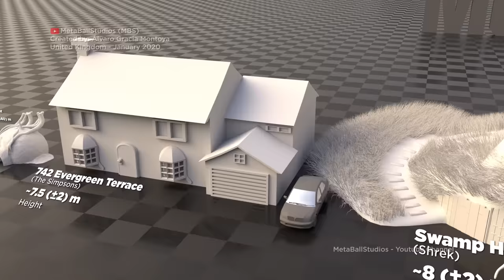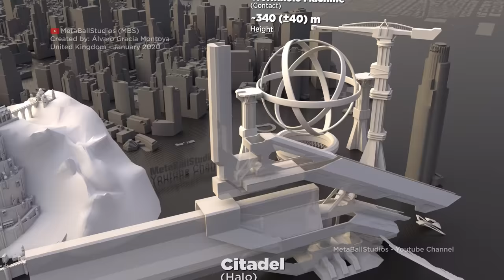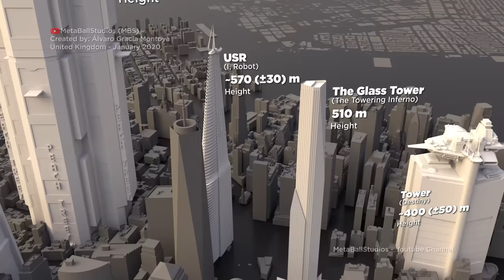Fictional BUILDINGS Size COMPARISON | 3D [Real Scale] 🏠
⭐️Hello everyone, this video shows some fictional buildings / structures (Movies, series, video games ...). Obviously not all, only some more prominent. Some buildings have been left out because they are impossible to measure, or because they are in real life. Buildings that have a margin of error (±) are measured by myself.

A Stranger Thing - Bruno E.